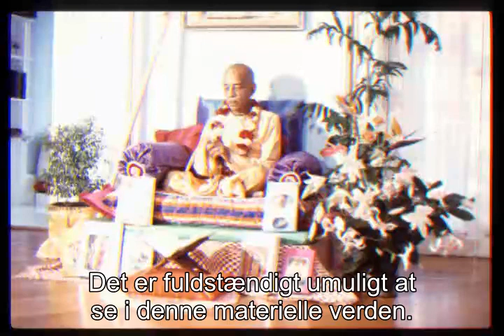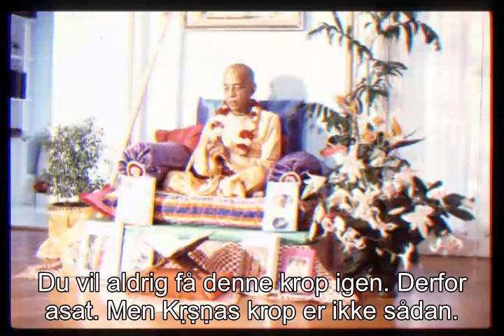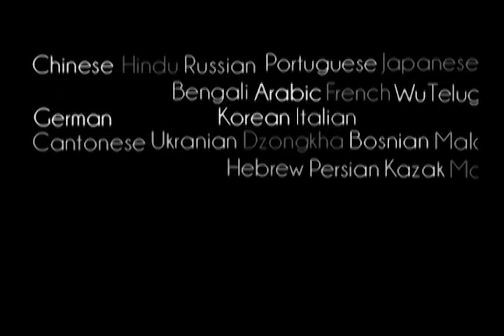Prabhupada 0447 Vær forsigtig med at omgås ikke hengivne, der forestiller sig Gud